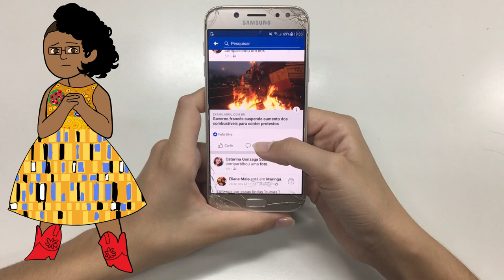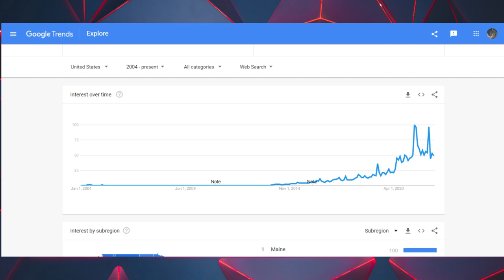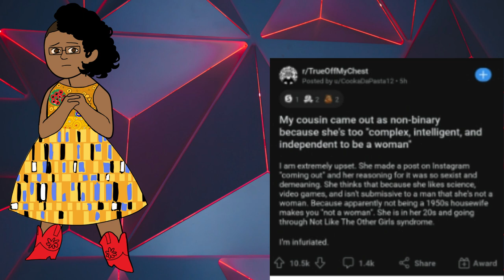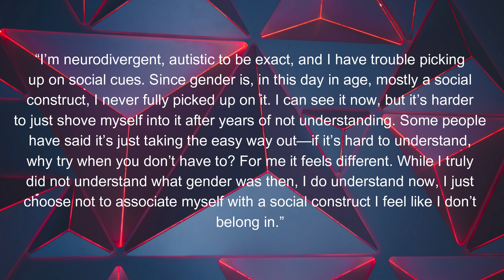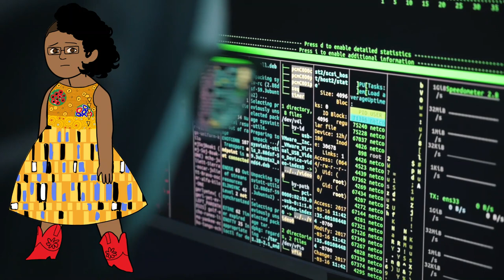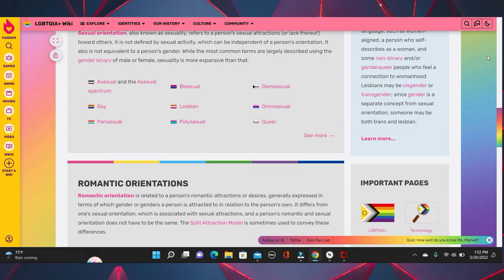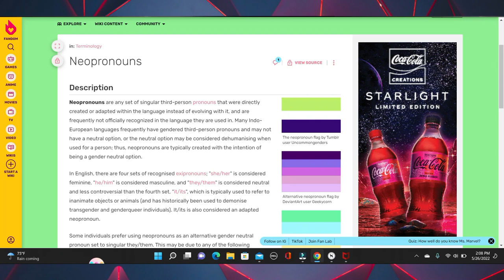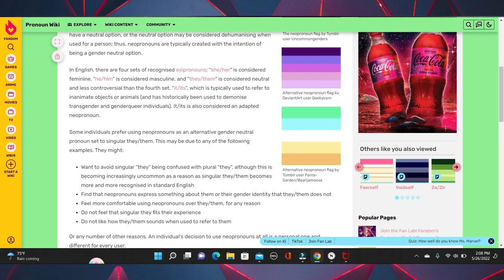Non-binary & Hyperindividualism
This video is a remake of an older video. I've gotten better at script writing since then, and further developed the points I was trying to make. Even if you watched the older one, this one has enough new content to make it worth a watch.